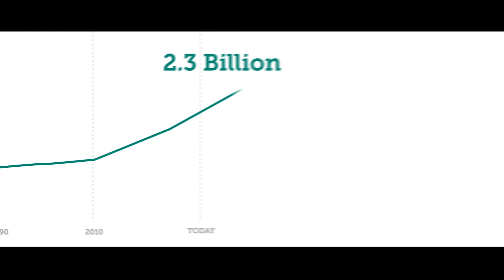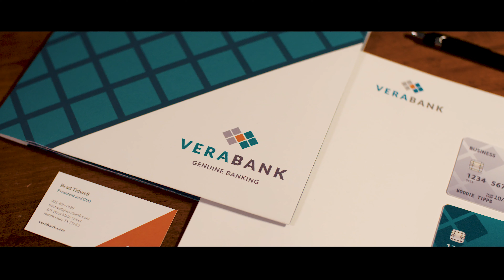VeraBank: Brand Launch Video